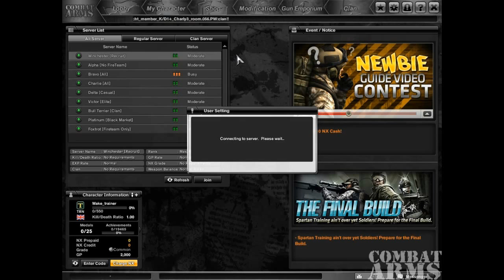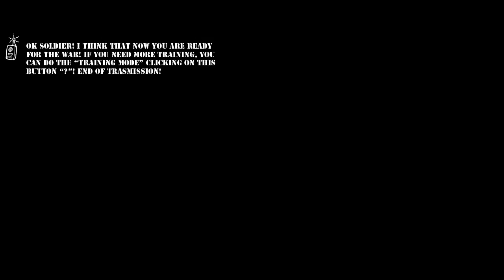Combat Arms - Newbie Guide By W4k3pro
Genre: Shooter
Platform: PC
Publisher: Nexon